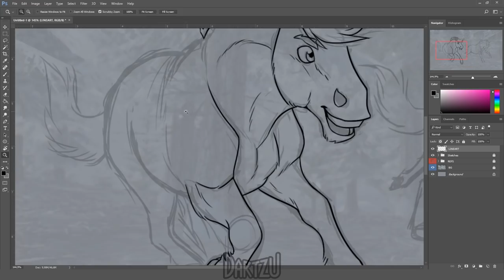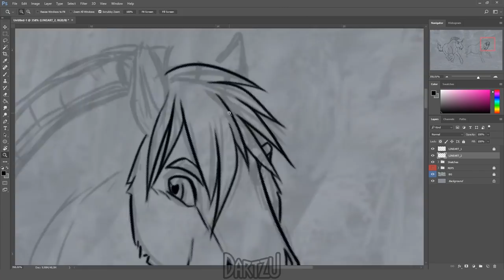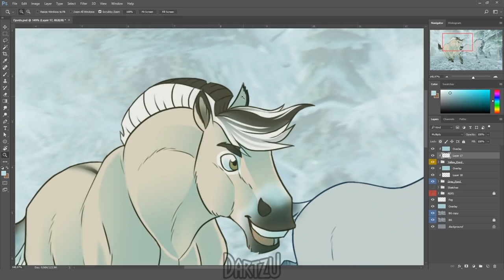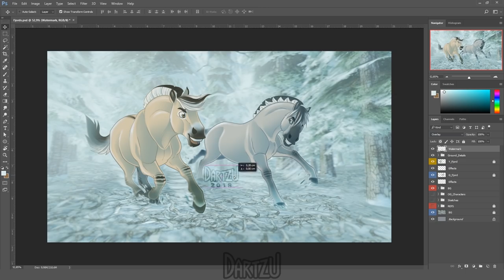Speedpaint - Fjords of the Valley - Star Stable Online Fan Art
✿ Links To Finished Piece ✿

Please do not use my art in any way or form without my permission.

✿ Tools Used ✿
Wacom Intuos Pen & Touch Small
PureRef
Photoshop CC 2017
OBS Studio
Premiere Pro CC 2015.3

I knew I had to draw some Fjord horses after SSO announced they're giving them the long needed update! 😍 Fjords are one of my all time favorite horse breeds and I love how they are tied to nordic culture ❤
I wanted to try blending the characters in an in-game taken screenshot and I'm really happy with the result. Though I forgot to add shadows underneath the horses but I'll just accept it lol 😂 I also know the mohawk-like mane isn't supposed work like that near the forelock, I just wanted to draw them like that just this once because I liked the way they looked 😅

Which Fjord are you going to buy in SSO? I can't decide between the classic bay dun and grey variation so I'll be buying both of them eventually ; u ;

✿ Music Credits ✿